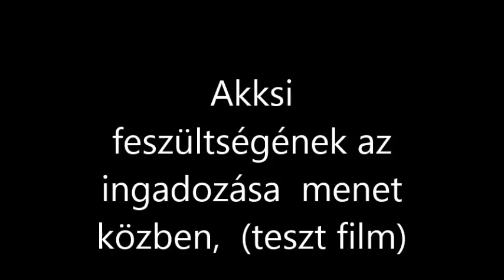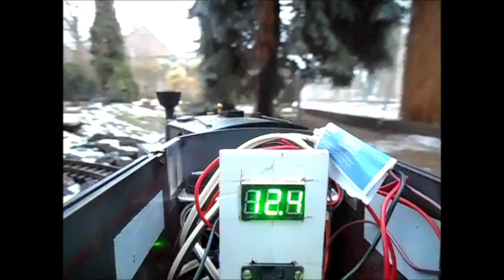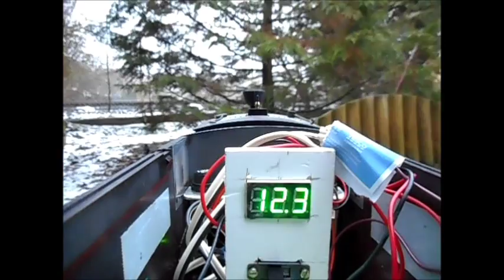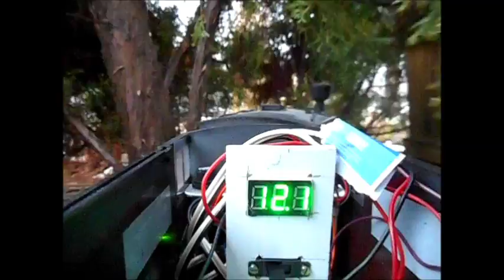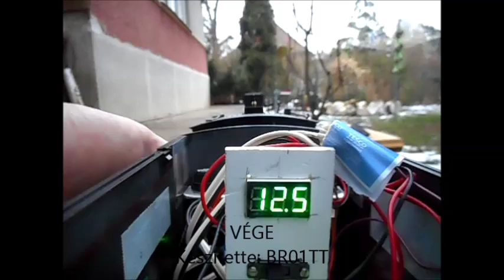R.K.V.t.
A feszültség mérése  menet közben.  Értékesebb információkat  kapnék ha az áramerősséget mérném. De  be kéne  építeni azt a műszert is. Ez a voltmérő az  aksik feszültségét  ellenőrzi.  Nagy ingadozás nincs  pedig a pálya tarkított ívekkel és  kemény  leejtőkkel.